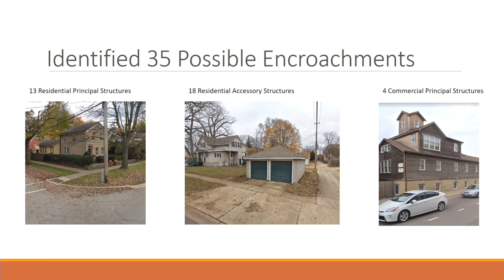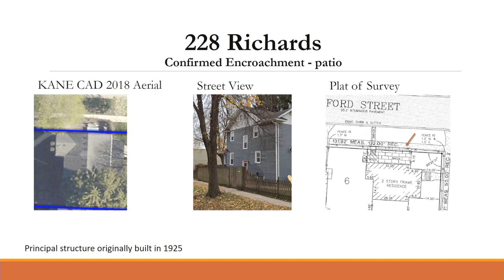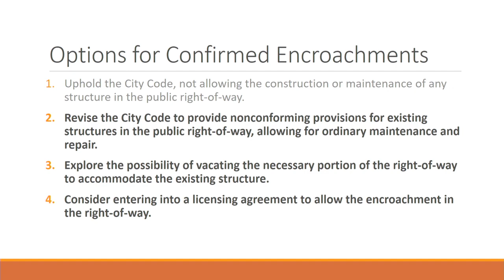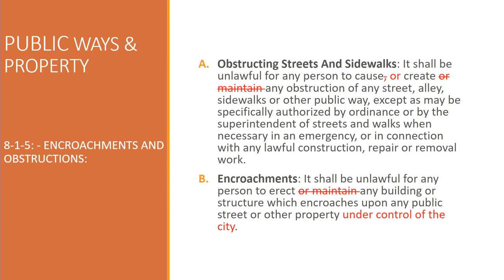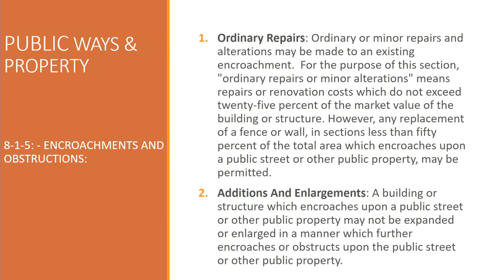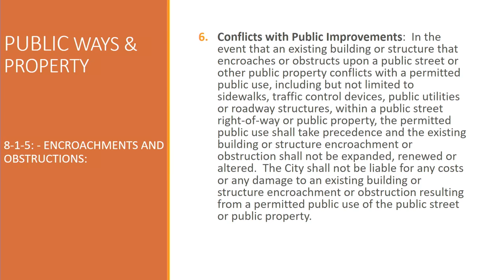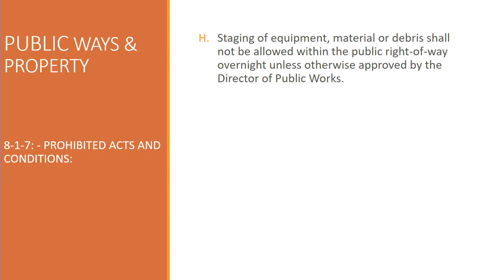City Council & Committee of the Whole Meetings Dec. 19, 2022 - City of Geneva, IL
City Council & Committee of the Whole Meetings Dec. 19, 2022 - City of Geneva, IL. An agenda and packet for the meeting can be found on the City's